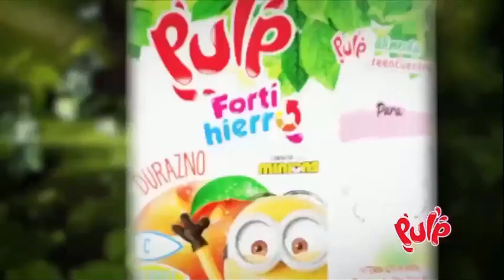Comercial Pulp (Perú, 2022 📅) (2)